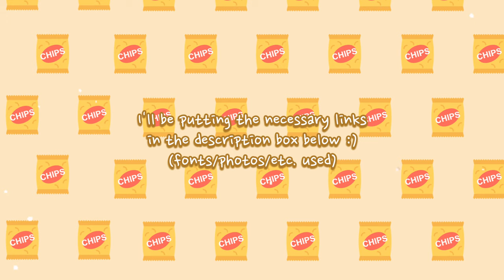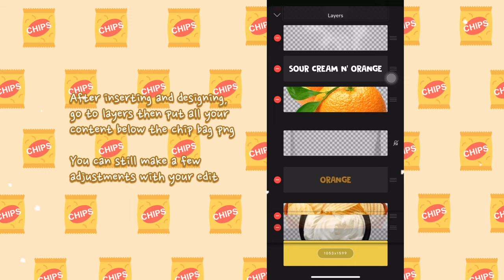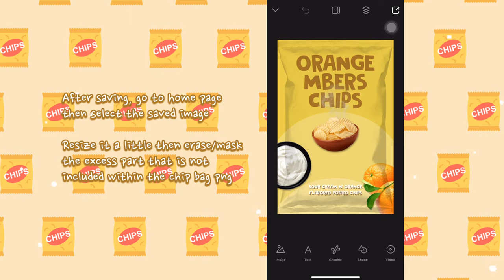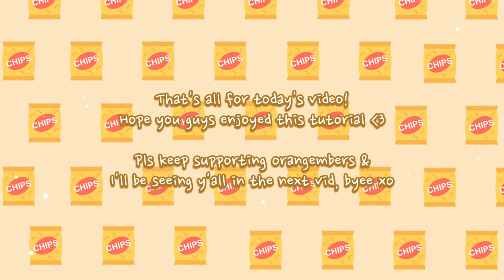How to make Chips Bag edits 🥔 no photoshop ✦ (ios + android)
;—💌 ❛ am back with another tutorial! The moment I saw @NCTDREAM's Hot Sauce Album Cover, I knew that I just had to make a non-professional software, such as photoshop, based tutorial on how to make one just like it! With just one app, you can make your own Chips Bag edit using your phone! I also love the fact that I haven't seen any tutorials like this on youtube so I'm honored to be the first one to make it! 😃 Hope you guys enjoyed today's tutorial and I'll be seeing y'all in the next video, byee
♡ xo

𝐯𝐢𝐝𝐞𝐨 𝐪𝐮𝐚𝐥𝐢𝐭𝐲 𝐜𝐚𝐧 𝐫𝐞𝐚𝐜𝐡 𝐮𝐩 𝐭𝐨 𝟒𝐤 *:･ﾟ✧

─── ─── ─── ･ ｡ﾟ☆: *.☽ .* :☆ﾟ. ─── ─── ───

MUSIC ⁺
˖ Intro & Outro ☊ Animal Crossing: City Folk (OST) // GracieGrace

─── ─── ─── ･ ｡ﾟ☆: *.☽ .* :☆ﾟ. ─── ─── ───

LINKS ⁺

─── ─── ─── ･ ｡ﾟ☆: *.☽ .* :☆ﾟ. ─── ─── ───